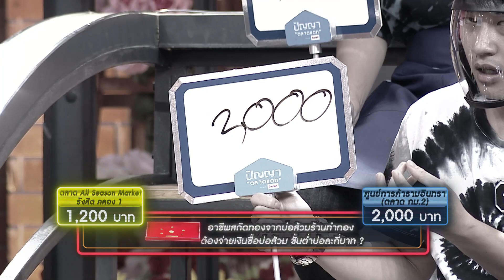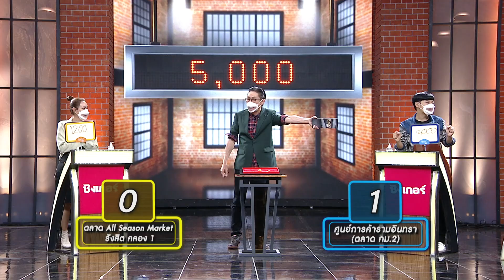ปัญญา ตลาดแตก | EP.13 | ตลาด All Season Market vs ศุนย์การค้ารามอินทรา (ตลาด กม.2)| 19 ม.ค. 65 [3/4]